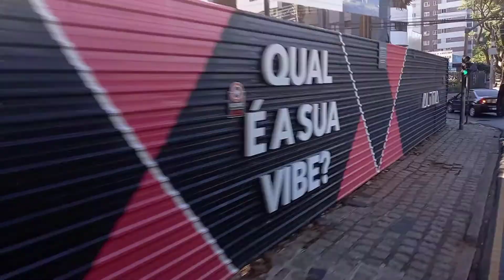ONIBUS CURITBA E REGIÃO - 022 INTER 2 (HORÁRIO) - TERMINAL PORTÃO & TERMINAL CAMPINA DO SIQUEIRA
Terminal Portão, Tubo Santa Quitéria, Terminal Campina Do Siqueira